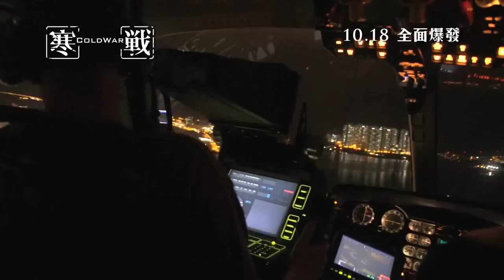COLD WAR 寒战 - Making-of Part 3 - Opens 15 Nov in SG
Cold War 寒戰 Opens 15 Nov 2012